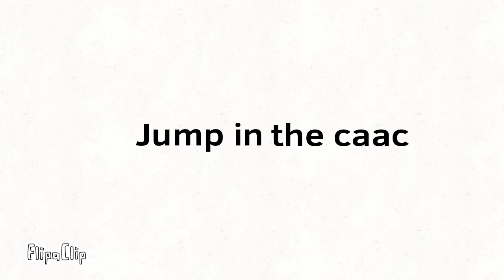Jump in the caac •Henry Stickmin• (sheetpost-)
sorry for not posting in awhile :,)
i've been busy at school stuff and irl stuff lately-

So i challenged myself to do these:
1. Only use Flipaclip
2. Only use IbisPaint X for the thumbnail
3. Lip sync only at the 1st part-
4. No fade effect for the ending
Why not?? (Because i was bored qwq)

Next meme (in progress): Take a slice meme (yet...it's Henry Stickmin + with a bonus at the end) or a sneak peak of Bang AMV (Among Us & Henry Stickmin) or Srarboy meme remake (Henry Stickmin Valiant hero ending spoilers)

Credits:
Original meme (idk)
Original song (none)
Inspired by: (i just have motivation so...none-)

Stay Safe ❤❤❤